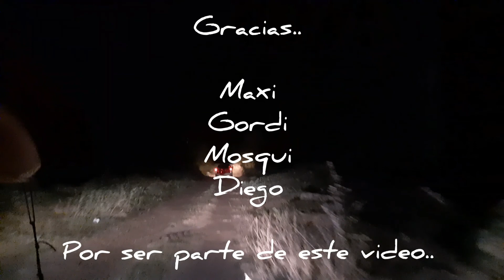Salimos al lago en kayak!! Hacemos lo que nos gusta! Pesca 2021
REMERAS DE PESCA..

Diseños EXCLUSIVOS..
Edición LIMITADA..

Modelos disponible:
Tararira
Surubi
Dorado

Conseguilas en @pesca.animalhouse